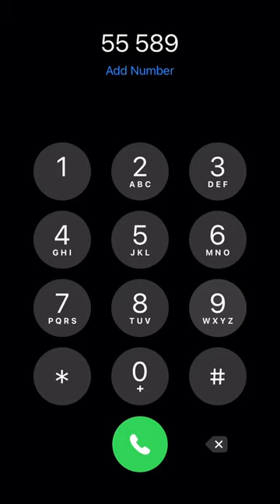Fake calling frank